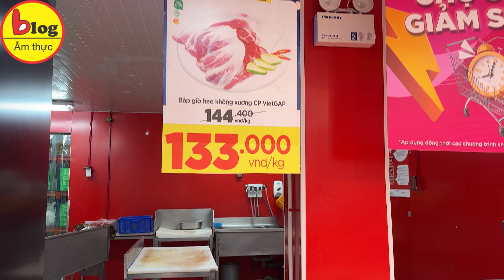Cập nhật mới nhất về giá rau củ quả, thịt, cá sau siêu bão Yagi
Dù cơn bão số 3 đã đi qua, nhưng hoàn lưu bão vẫn tiếp tục gây ra mưa lớn và lũ lụt tại các tỉnh miền Bắc. Hà Nội cũng là địa phương bị ảnh hưởng sau bão. Và lúc này, điều mà nhiều người, đặc biệt là các bà nội trợ, đang quan tâm là liệu giá thực phẩm có tăng sau đợt mưa bão này hay không. Ngay sau đây, hãy cùng Blog Ẩm Thực đi tìm hiểu nhé!

Giá rau củ biến động mạnh
Sau siêu bão Yagi, rau củ quả là nhóm mặt hàng chịu ảnh hưởng nặng nề nhất. Các tiểu thương tại các chợ đầu mối, chợ dân sinh, cũng như các cửa hàng bán lẻ cho biết giá rau xanh đã tăng đáng kể. Tại Hà Nội, giá nhiều loại rau củ đã tăng mạnh từ 20-30% chỉ trong vài ngày sau bão. Theo ghi nhận từ một tiểu thương tại chợ Thượng Đình (Thanh Xuân, Hà Nội), giá nhập rau tại chợ đầu mối đã tăng lên đáng kể. Trước đó, mỗi lần nhập rau chỉ tốn khoảng 5 triệu đồng, nhưng gần đây, chi phí đã tăng lên hơn 6 triệu đồng cho cùng lượng hàng. Các loại rau thơm, cải xanh và mồng tơi đặc biệt khan hiếm, khiến giá bán lẻ của những loại rau này cũng tăng mạnh. Chẳng hạn, giá một bó rau cải nhập vào đã lên tới 23.000 đồng, buộc tiểu thương phải bán cho khách hàng với giá từ 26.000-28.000 đồng/bó.
Các loại rau khác như rau muống, bắp cải, và bí xanh cũng không tránh khỏi tình trạng tăng giá. Trước đây, rau muống chỉ có giá khoảng 10.000 đồng/bó, nhưng hiện tại đã tăng lên tới 35.000 đồng/bó. Tương tự, giá bí xanh hiện dao động ở mức hơn 40.000 đồng/kg, trong khi ngày thường chỉ khoảng 20.000 đồng/kg. Rau bắp cải cũng tăng lên gần 30.000 đồng/kg, gấp đôi so với mức giá bình thường là 15.000 đồng/kg.Nguyên nhân dẫn đến tình trạng này là do mưa bão gây ngập úng các vườn rau tại khu vực ngoại thành Hà Nội và các tỉnh lân cận. Nhiều diện tích trồng rau bị hư hỏng, làm giảm nguồn cung và đẩy giá lên cao. Thêm vào đó, việc vận chuyển hàng hóa gặp khó khăn do mưa lũ cũng làm tăng chi phí nhập hàng, gây ảnh hưởng đến giá bán lẻ.

Không chỉ tại Hà Nội, các tỉnh lân cận như Hải Phòng và Quảng Ninh cũng đang phải đối mặt với tình trạng giá rau củ quả tăng đáng kể. Tại Hải Phòng, nhiều chợ dân sinh đã hoạt động trở lại, nhưng lượng hàng hóa vẫn rất ít. Nhiều loại rau xanh được bán với giá khoảng 15.000 đồng/bó, trong khi trước đó chỉ có giá khoảng 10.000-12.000 đồng. Các loại củ quả như su su và bắp cải cũng tăng nhẹ, khoảng 20.000 đồng/kg. Tại Quảng Ninh, theo báo cáo từ Sở Công Thương, một số mặt hàng rau củ quả đã tăng giá từ 5-10% so với trước bão, đặc biệt là tại các chợ nhỏ và cửa hàng bán lẻ. Nguyên nhân chính là do giá mua vào tăng cao, và việc nhập hàng trở nên khó khăn hơn do mưa bão. Dự kiến, giá rau củ sẽ còn duy trì ở mức cao trong vài ngày tới do mưa lớn gây thiệt hại cho hoa màu.

Mặc dù vậy, tại các siêu thị lớn, tình hình có vẻ khả quan hơn. Nhiều kệ hàng rau củ quả tại các siêu thị Hà Nội đã được bổ sung đầy đủ, không còn tình trạng khan hiếm hàng như vài ngày trước. Các loại rau như rau cải và rau muống được bán với giá ổn định từ 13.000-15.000 đồng/bó (khoảng 0,45-0,5 kg), trong khi giá bắp cải duy trì ở mức khoảng 22.000 đồng/kg.

Giá gạo, thịt cá không thay đổi nhiều
Trong khi giá rau xanh biến động mạnh, giá thịt và cá sau siêu bão Yagi lại ít thay đổi. Đối với gạo cũng vậy. Tại một số cửa hàng gạo lớn ở Hà Nội, giá gạo chỉ tăng nhẹ khoảng 100-300 đồng/kg vào những ngày trước bão do lo ngại về tình trạng thiếu hụt hàng hóa. Dù giá gạo nhập tăng, nhưng sức mua không quá cao nên các cửa hàng chỉ tăng giá bán lẻ một cách hợp lý, với mức tăng khoảng 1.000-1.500 đồng/kg so với tuần trước. Tuy nhiên, hai ngày gần đây, giá gạo đã ổn định trở lại, thậm chí một số loại còn giảm nhẹ. Tại các hệ thống siêu thị ở khu vực trung tâm, nhiều loại gạo cũng không có điều chỉnh về giá.Ngoài ra các loại thịt, cá giá không thay đổi gì người tiêu dùng có thể yên tâm.